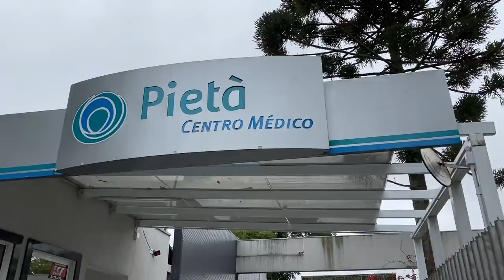TIVE QUE TIRAR UM PEITO - DIA DA CIRURGIA | KIM ROSACUCA